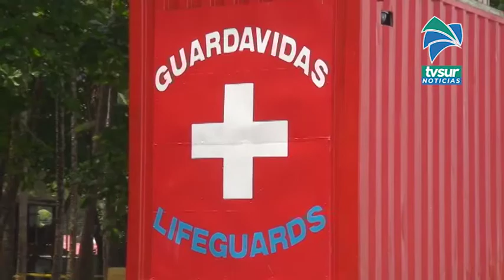Guardavidas realizaron recomendaciones si usted visita la playa este fin y principio de año